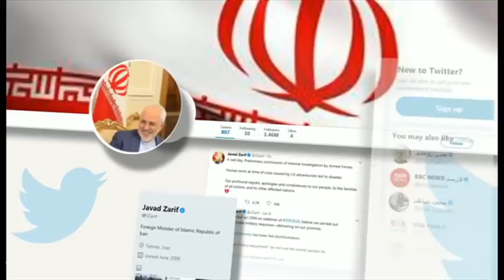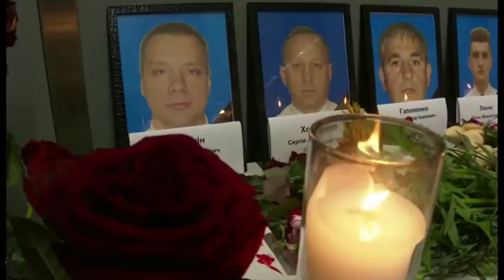سقوط هواپیمای اکراینی توسط سپاه- پوشش ویژه بی بی سی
امیرعلی حاجی زاده فرمانده نیروی هوافضای سپاه گفته پدافند هواپیمای مسافربری را موشک کروز تشخیص داده بود.